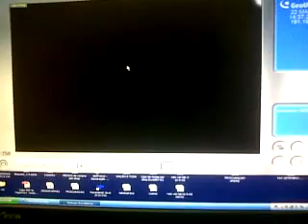Instalação de Câmeras - CFTV